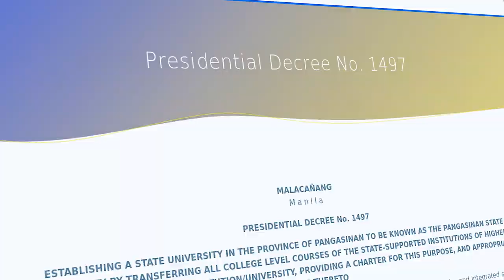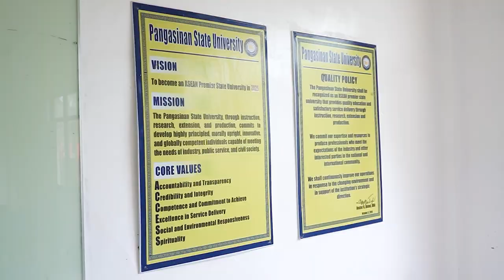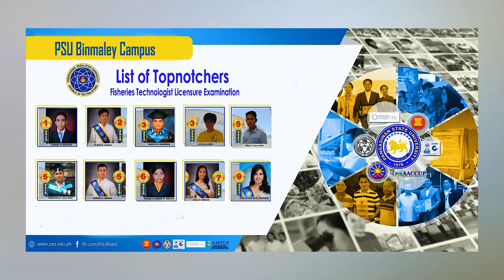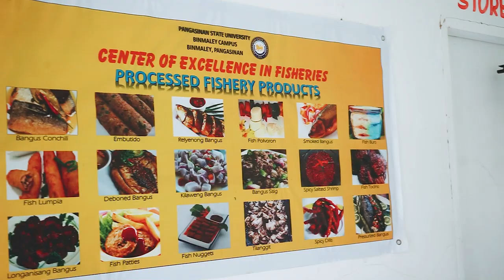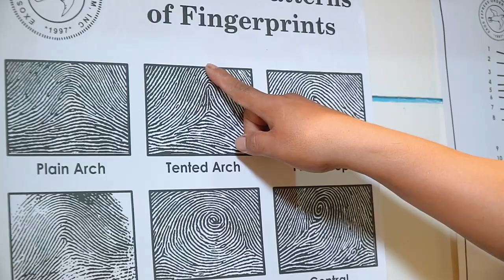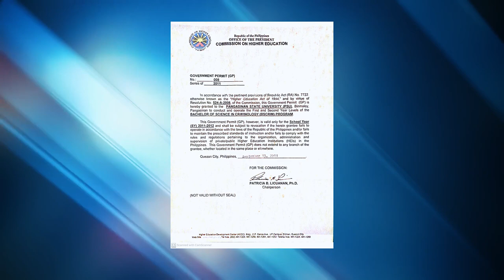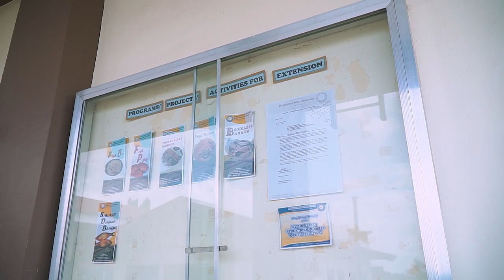PSU Binmaley Campus Corporate Video